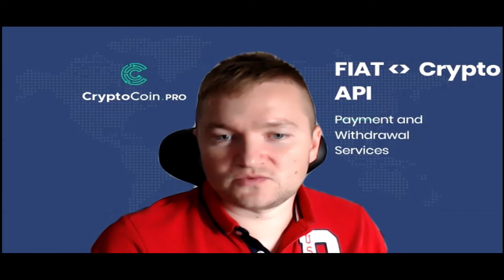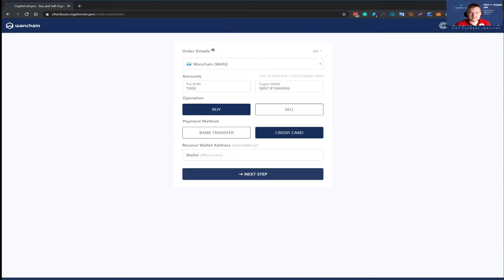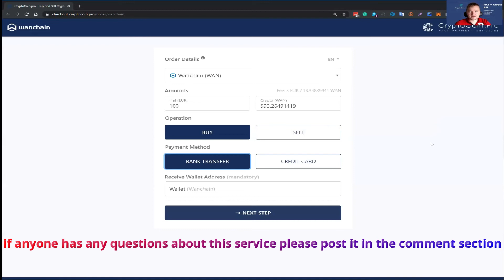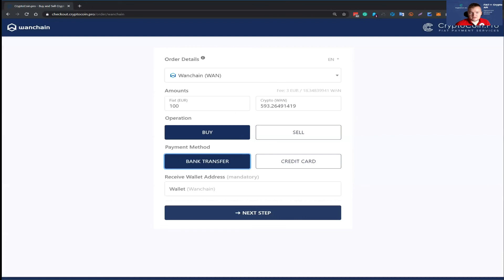Buying $WAN on Cryptocoin.pro With Credit Card or Bank Transfer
WANCHAIN mass adoption through simplified FIAT ramp on / ramp off process